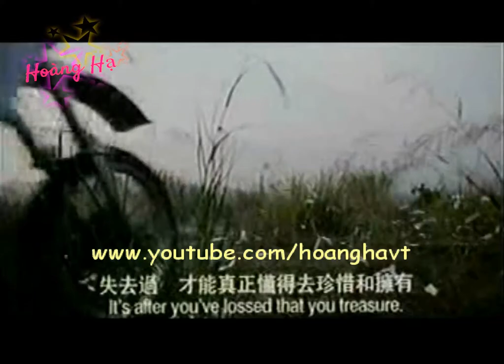黎明 Leon Lai - 愈夜愈有機 [Nhạc Phim 7 Con Ngựa Sắt | Thất Kim Cương | Wonder Seven 1994]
VCDrip by Hoàng Hạ.
Vui lòng ghi rõ nguồn khi trích dẫn clip, thanks!